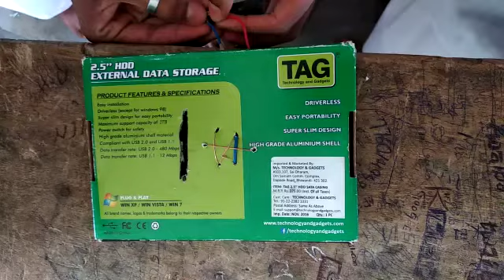How to making paper cutting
Zaheerudheen